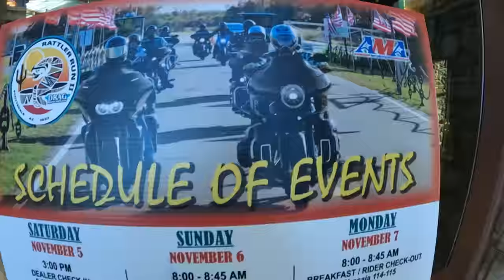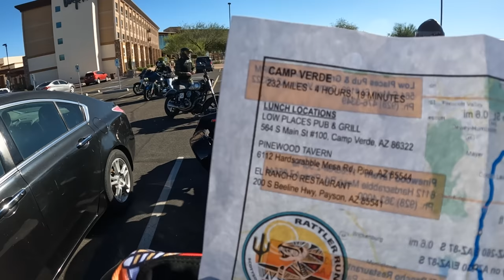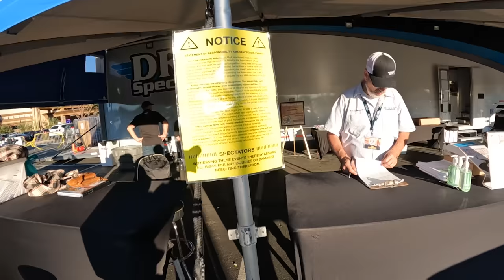Riding Harley's Through Camp Verde, AZ! Day 2 - Vlog 44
Today we got together with the Drag Specialties crew for the Annual Dealer Ride. This year being the second time in Arizona, they are calling it the Rattler Run 2! Basically a couple hundred motorcycle industry peeps who work with Drag Specialties from vendors, dealers, and company employees show up to come together, hang out, and ride. We linked up with Luke Leatherman of Feuling Parts and headed for Camp Verde Arizona! Follow along as we rip the canyons, grab lunch, and finish off at a gathering with a costume contest and shots of Tequila!

Who is Drag Specialties? The LeMans Corporation, through its brands Parts Unlimited & Drag Specialties, is the world's largest distributor of aftermarket accessories in the powersports industry. Headquartered in Janesville, Wisconsin, Parts Unlimited & Drag Specialties sell to over 12,000 dealerships worldwide and continue to expand their market penetration with their sister companies, Parts Canada, and Parts Europe.

Camp Verde is a town in Yavapai County, Arizona, United States. As of the 2010 census, the population of the town is 10,873.

The town hosts an annual corn festival in July, sponsored and organized by Hauser and Hauser Farms. Other annual festivals include Fort Verde Days, the Pecan, Wine and Antiques Festival, and the Crawdad Festival.